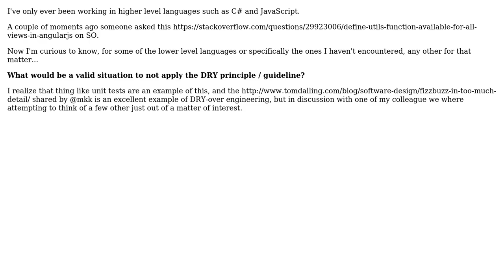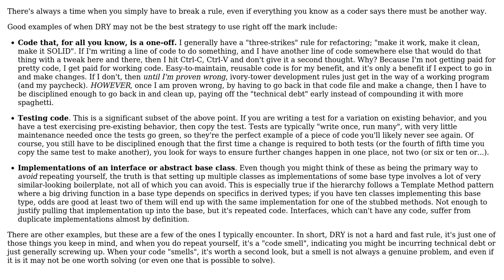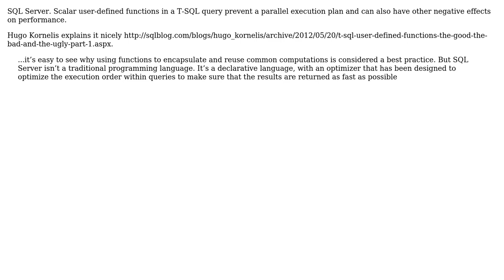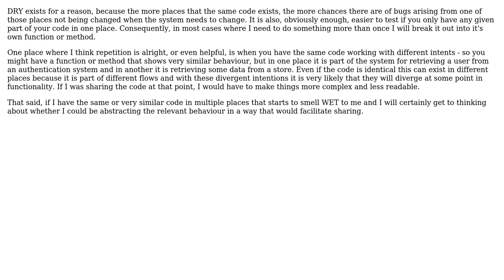Software Engineering: Should we always DRY? Any edge case examples of when not to? (5 Solutions!!)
Software Engineering: Should we always DRY? Any edge case examples of when not to?

With thanks & praise to God, and with thanks to the many people who have made this project possible! | Content (except music & images) licensed under CC BY-SA | Music | Images & others | With thanks to user Rohan Buchner user KeithS user glenatron user Doc Brown user coredump user Alex and the Stack Exchange Network Trademarks are property of their respective owners. You are responsible for your own actions.